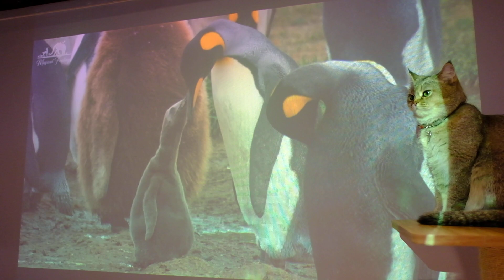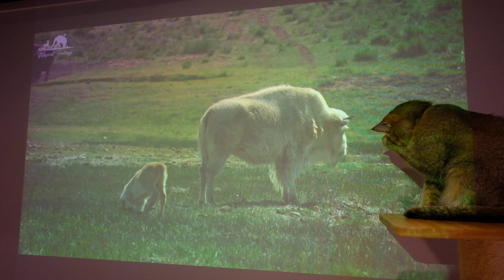URBAN Cafe 的小傢伙 V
剛起床的貓